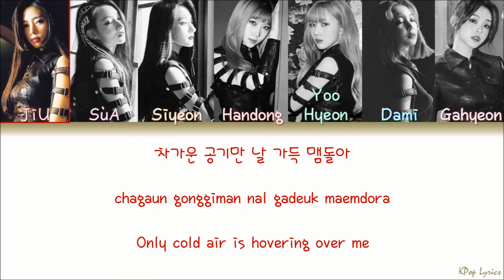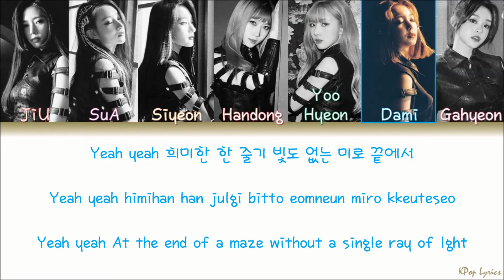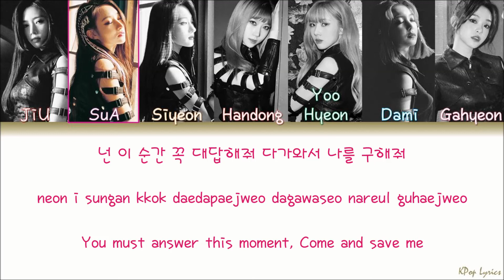Dreamcatcher (드림캐쳐) - Mayday (Color Coded Lyrics) [HAN/ROM/ENG]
Dreamcatcher (드림캐쳐) - Mayday Color Coded Lyrics Eng Sub, Kor Rom and Hangul :)

*COLORS:*
JiU - *Dark Red*
SuA - *Dark Pink*
Siyeon - *Orange*
Handong - *Light Red*
Yoohyeon - *Green*
Dami - *Sky Blue*
Gahyeon - *Pink*
*(Name is in the video too!)*
Credits:
Korean: music.naver
Rom: klyrics
Eng: vitamino @ Youtube
dreamcatcher mayday

dreamcatcher mayday lyrics

dreamcatcher mayday mv

dreamcatcher mayday music video

dreamcatcher mayday showcase live

dreamcatcher mayday dance practice video

dreamcatcher mayday line distribution

[MV] Dreamcatcher(드림캐쳐)_YOU AND I